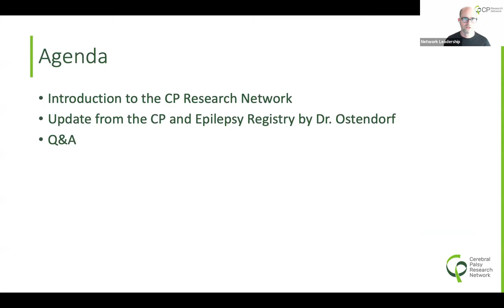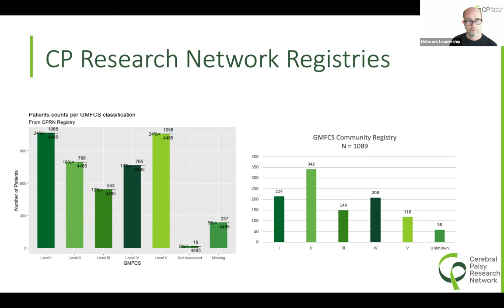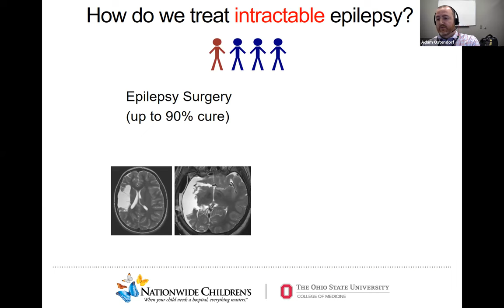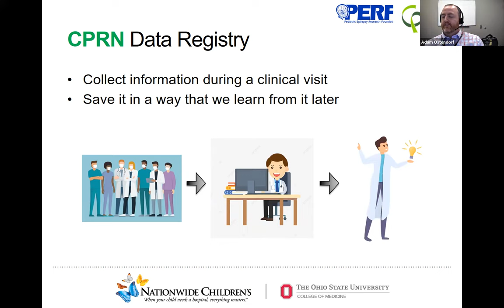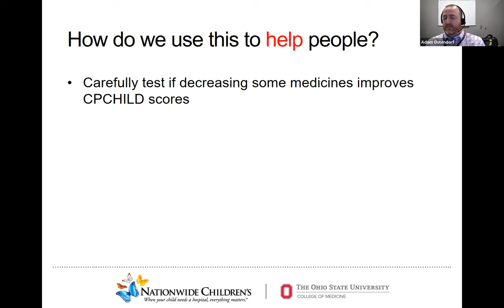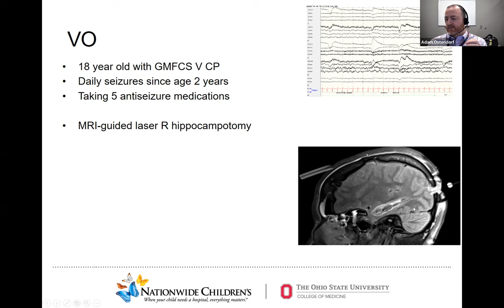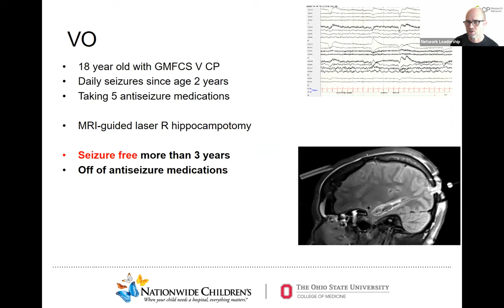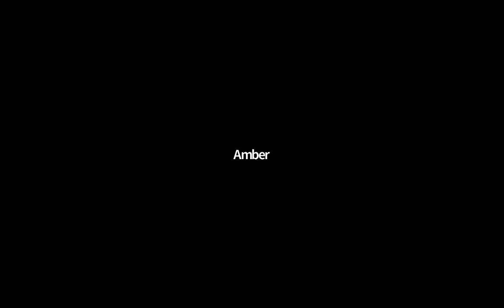Update on Epilepsy and Cerebral Palsy from the CPRN Registry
Dr. Adam Ostendorf, a pediatric neurologist at Nationwide Children's Hospital and principal investigator of the epilepsy and cerebral palsy study shares the results from his analysis of our registry data collection on epilepsy in cerebral palsy patients and how what impacts quality of life.